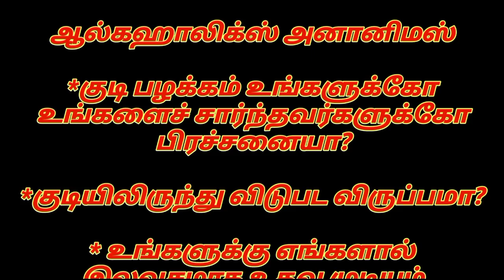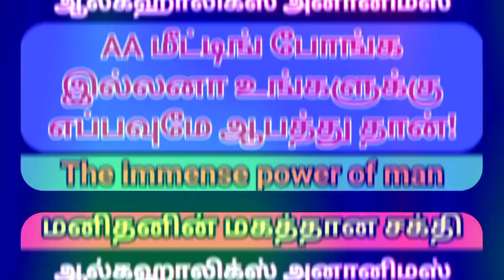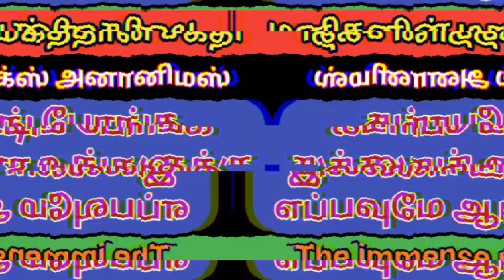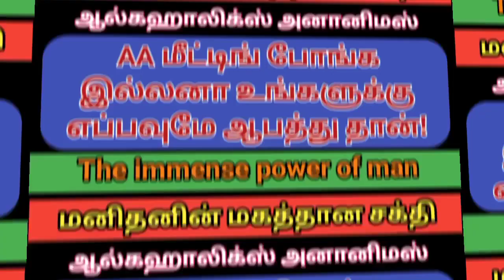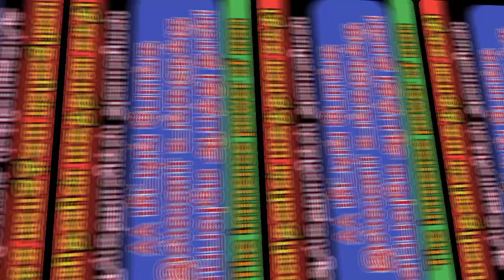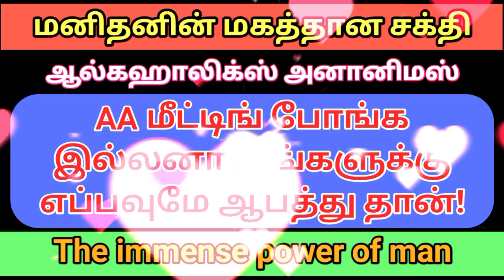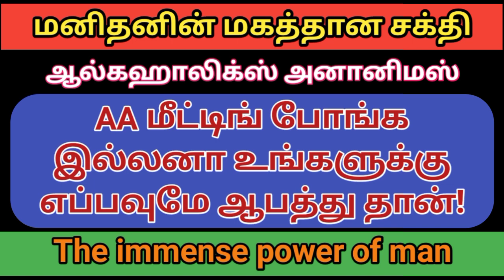AA மீட்டிங் போங்க இல்லனா உங்களுக்கு எப்பவுமே ஆபத்து தான்!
குடியற்ற வாழ்வே குறைவில்லா செல்வம்!

மனிதனின் மகத்தான சக்தி
The immense power of man

குடிக்காம இருந்தா
கோபம் வருமா?

நான் மனசு வச்சா தான்
குடிப்பழக்கத்தை விடுவேன்
யார் சொல்லியும்
நான் திருந்த மாட்டேன்

குடி பழக்கத்தை தள்ளி வைத்த பிறகு நடக்கும் அதிசயங்கள்!

குடி நோயின் இறுதிகட்ட நிலை என்ன?
ஆல்கஹாலிக்ஸ் அனானிமஸ்
மனிதனின் மகத்தான சக்தி

ஆல்கஹாலிக்ஸ் அனானிமஸ்
குடி பழக்கத்திலிருந்து விடுபட்டவரின் அனுபவ உரை (பகுதி 5)

ஆல்கஹாலிக்ஸ் அனானிமஸ் விழிப்புணர்வு குறும்படம்
இது ஒரு ஆங்கில படம்

மனிதனின் மகத்தான சக்தி

ஆல்கஹாலிக்ஸ் அனானிமஸ்
குடி பழக்கத்திலிருந்து விடுபட்டவரின் அனுபவ உரை (பகுதி 4)

குடிக்காம இருந்தா சாக மாட்டோமா? அப்படின்னு என்ன கேக்குறாங்க (இதோ பதில்)

பணமிருந்தால் குடிப்பாங்களா? (குடியும் பணமும்)

நீங்க குடிக்காம இருக்கணும்னா நீங்கதான் குடிக்காம இருக்கணும்!

மது மேல் இருக்கக் கூடிய
தீராத ஆசை (பேராசை)

குடிக்கின்ற எண்ணம் வந்தாள்
 குடிக்கவா? வேண்டாமா?
எதை நான் தேர்ந்தெடுப்பது?

குடிக்கின்ற எண்ணம் வஞ்சகமனது!

குடி பழக்கமும் சுயமரியாதையும் (நோயின் தன்மை)
motivation speech tamil,

குடிப்பழக்கத்தை தள்ளிவைப்பது குடிக்காமல் இருப்பதே சாதனை!

குடி இல்லாத வாழ்க்கையில் உங்களுடைய பொருளாதார நிலை என்ன?

ஆல்கஹாலிக் அனானிமஸ்
AA மீட்டிங் முக்கியத்துவம்
motivation speech tamil,

குடிப்பழக்கம் தவறா? சரியா? motivation speech tamil,

குடி பழக்கம் உள்ள ஆண்களே உங்கள் மனைவி பிள்ளைகளை நினைத்து பாருங்கள்!

குடிநோய் என்றால் என்ன?
பகுதி 2
motivation speech tamil,

முதல் கோப்பை முற்றிலும் மோசம் செய்யும் (முதல் குடி)
motivation speech tamil,

குடி நோயாளியும் தாழ்வுமனப்பான்மையும்
பயம் குற்ற உணர்வு
| motivation speech tamil |

விட முயற்சித்தும் மீண்டும் குடிப்பழக்கம் ஏன்?

குடி பழக்கத்திலிருந்து மீள உங்கள் உள்ளுணர்வு சொல்வதை கேளுங்கள்

பெண்கள் கேட்ட கேள்விகளும் என் பதில்களும் குடி பழக்கத்தை நிறுத்த

இறை அருள் கிடைக்கும் பொழுதே குடிப்பழக்கத்தை தள்ளி வையுங்கள்